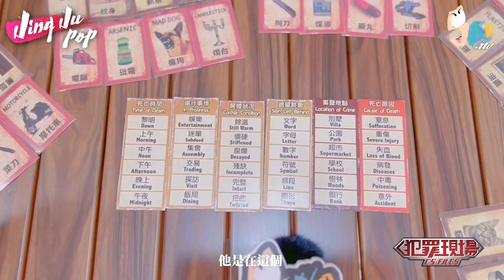【戲曲普普風】 EP.07 韻白大審案-戲曲唸白音韻-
看過施公奇案？或是烏盆記嗎？
對於包公的辦案能力嘖嘖稱奇嗎？
看看青天大老爺們～從台上辦案到桌遊審判～
真相跟兇手只有一個！
戲迷朋友們一起來看這些蛛絲馬跡！推理誰是兇手臥底！

您的支持是我們前進的動力💪💪💪

跟著師kr一起6